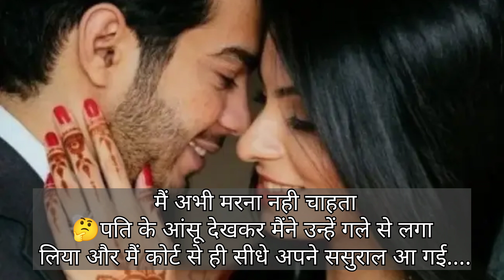Aaj Ki Sachchai l Today Truth l Life Lessons l Emotional l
Love After Divorce: A Rekindled Bond"

Divorce can be a painful and challenging experience, but it doesn't always mark the end of the love story between a husband and wife. In some cases, it's merely a comma in a lifelong sentence. After parting ways and navigating their separate paths, some couples find themselves drawn back together by a powerful force - the enduring love they once shared.

Rekindling love after divorce is a testament to the depth of their connection. It's often accompanied by a newfound appreciation for each other and a matured understanding of the complexities of a relationship. This love, rekindled from the ashes of a broken marriage, can be even more profound and enduring. It's a reminder that sometimes, the most beautiful love stories are not the ones that start with a "happily ever after" but the ones that find their way back to each other, creating a stronger, more resilient bond.

Please support our another YouTube channel as well.
This you tube channel is a combination of
fun and relaxing music as well as the
exquisite and mind-blowing scenes of nature
that will comfort and comfort you in nervous,
discouragement or bad times.